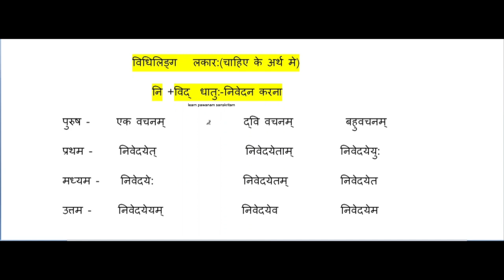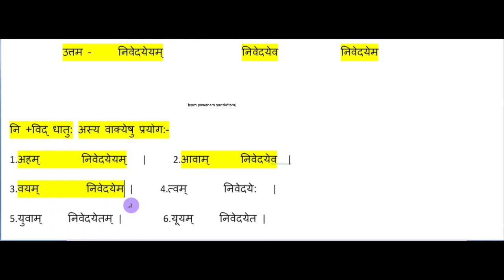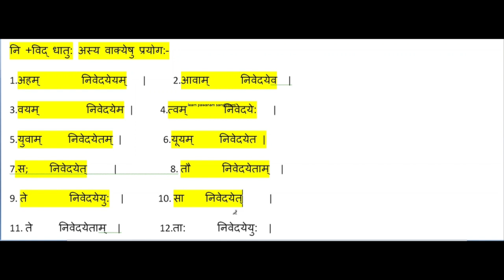नि +विद् धातु:-निवेदन करना,विधिलिङ्ग लकार:(चाहिए के अर्थ मे)